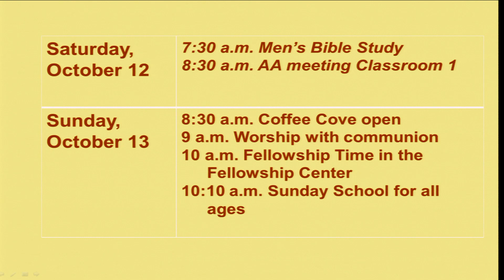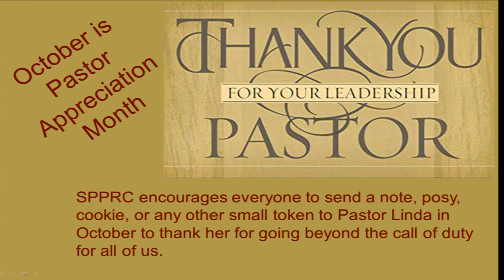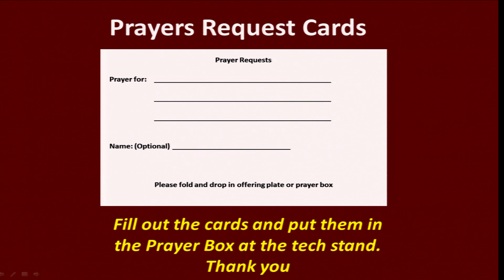10 6 19 Announcements